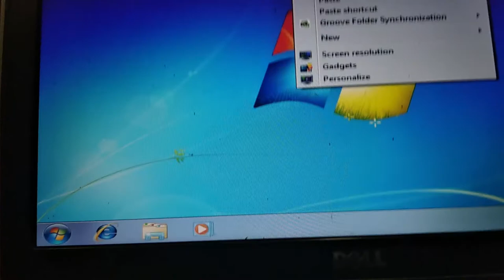VLOG 3 SATURDAY MANIA II RONIT BABU II 2020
Join Online Cloud Mining
    SIGN UP BONUS 500 GH/S POWER TO MINE

4. mining company

Music in the Video- Source from Wondershare Filmora audio gallery